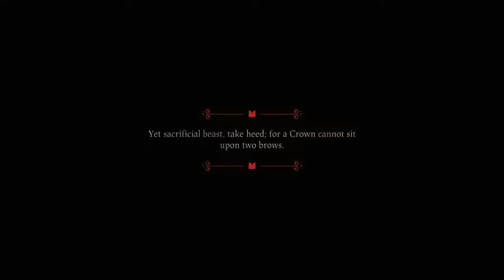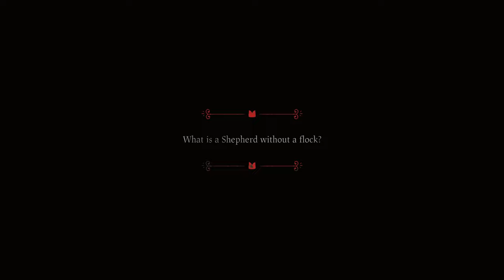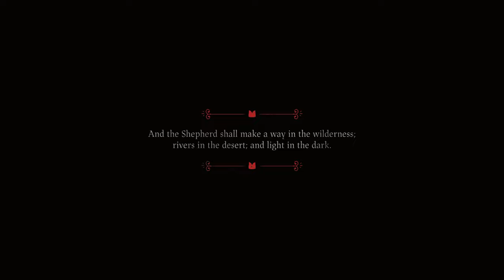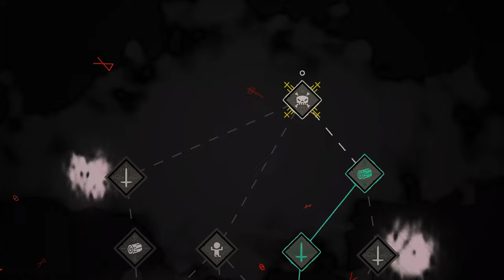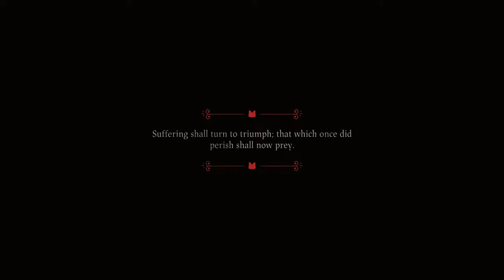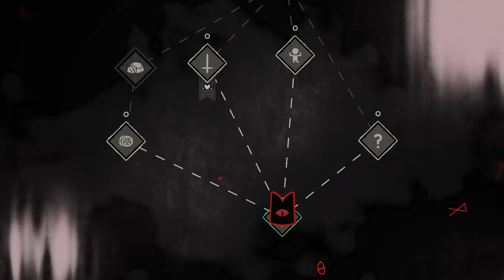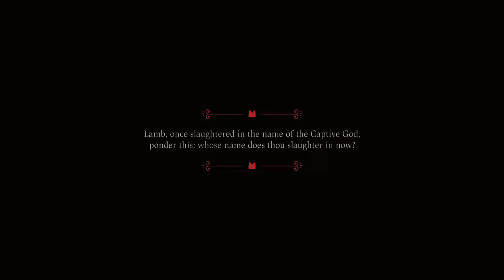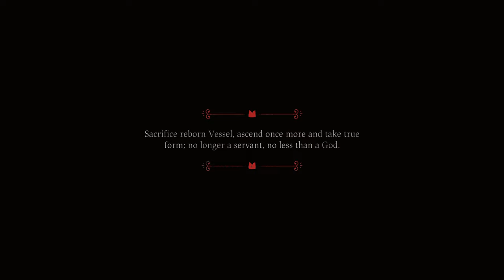Cult Of The Lamb Full Playthrough 4K (No Commentary)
a full 4K playthrough and gameplay walkthrough of Cult of the Lamb on Playstation 5. with all cutscenes no commentary.